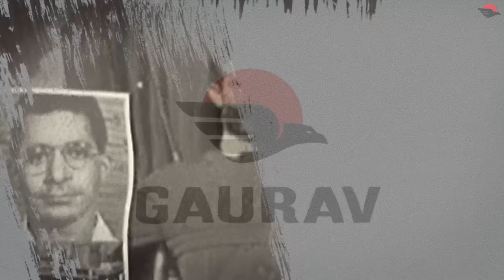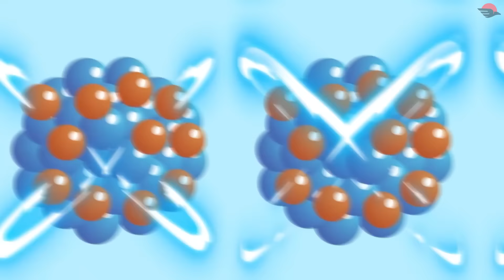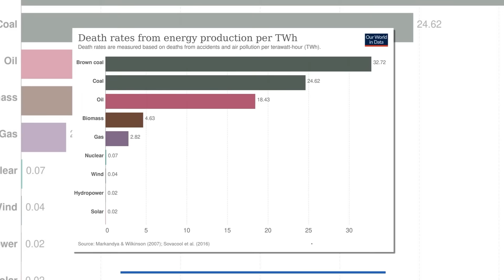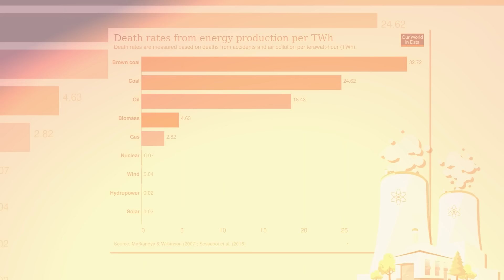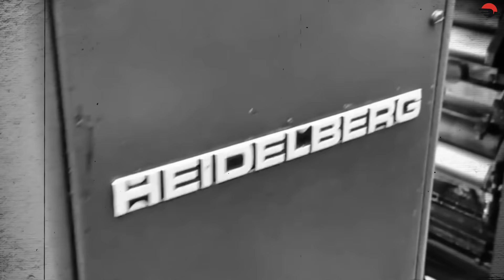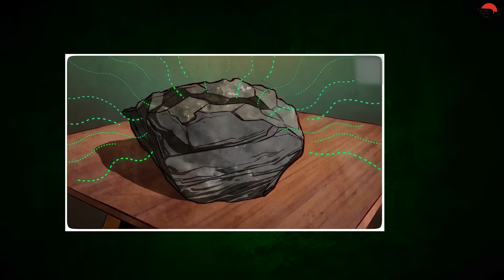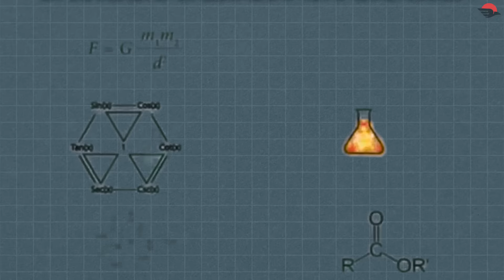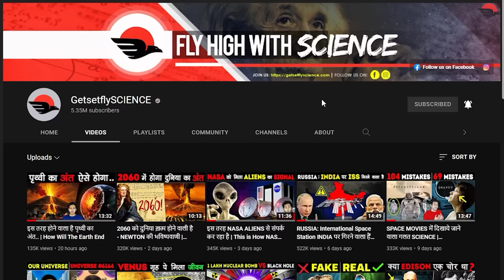SCIENTISTS जिन्हे उनके ही INVENTIONS ने मार डाला | Scientists Destroyed Including Crypto Founder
Hello getsetflyers Gaurav here, and do you know that, Louis Slotin, scientist who invented plutonic bomb in WW2 was died during the execution of his invension. But some physicists say that it was a preventable accident, so what really happened to Louis Slotin? One more incident similar to that is, scientist Valerian Abakovsky died in an accident. But according to his family some political power was involved in this accident? What is the reality of these mysterious deaths of these scientists? Well, find out in the video.